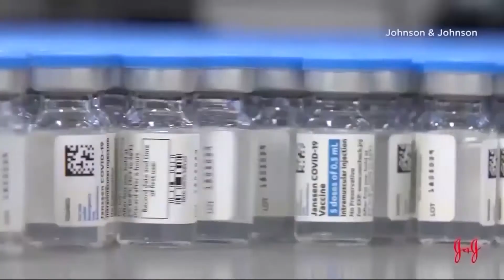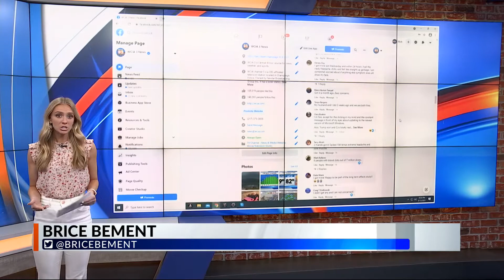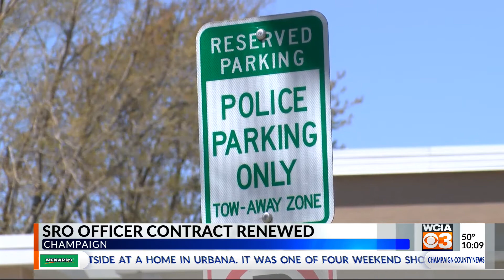WCIA 3 News at 10